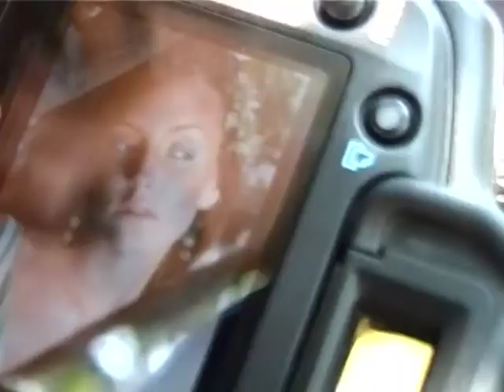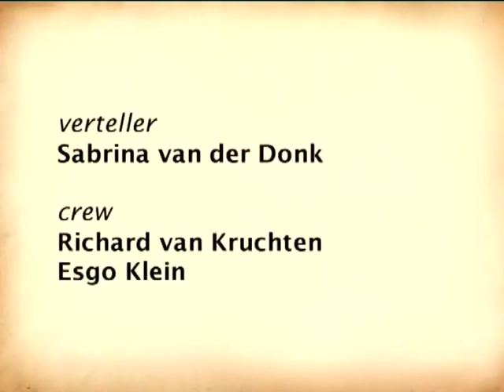Mijn Verhaal-Miss Kemer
Reportage die we in 2007 maakten voor Omroep Flevoland, over Sabrina van der Donk uit Zeewolde. Camera: Richard van Kruchten en Esgo Klein.